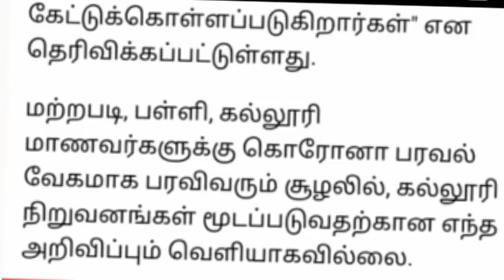🔴Big Breaking | Tn reopen Canceled?Eps latest happy news